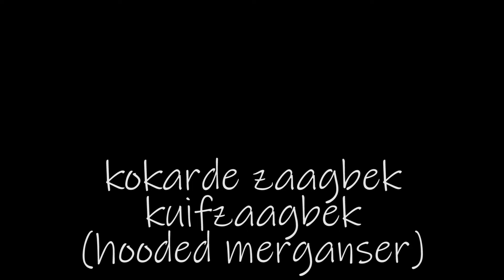kokardezaagbek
een kokarde-zaagbek, dwaalgast uit Amerika, in Eke